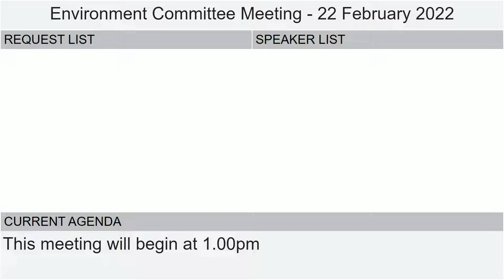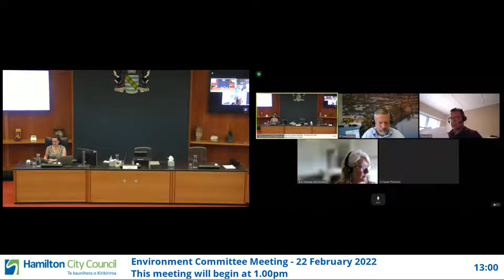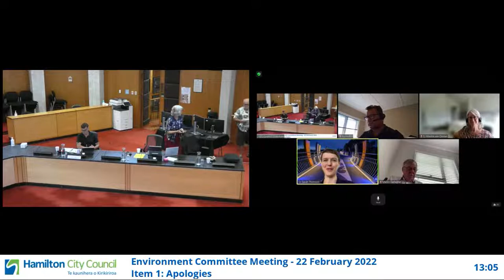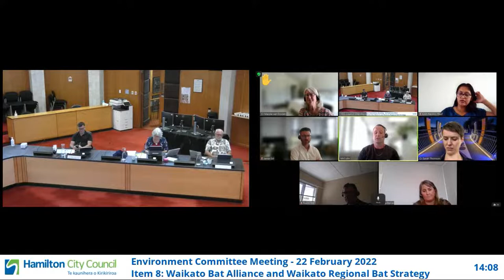Environment Committee Meeting - 22 February 2022